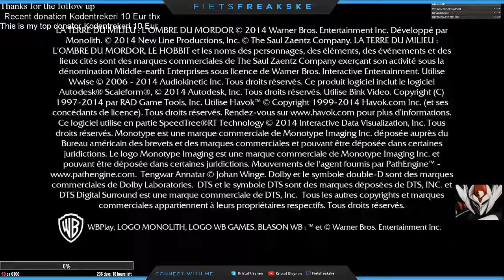Cyclist Army: Playing games and streaming NL/ENG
Middle-Earth: Shadow of Mordor stream. Enjoy it.